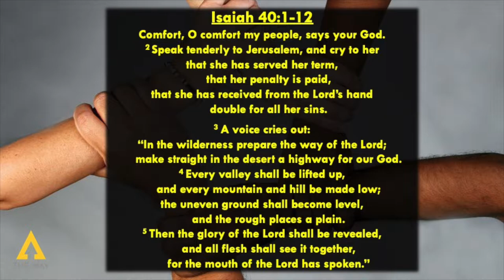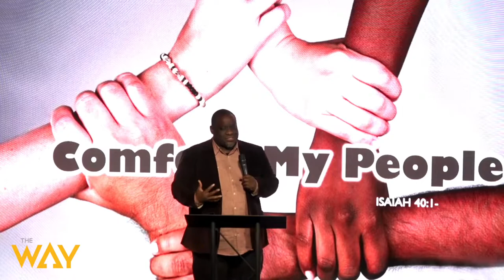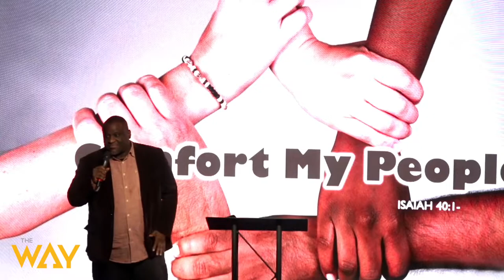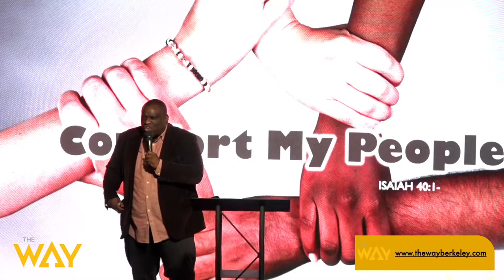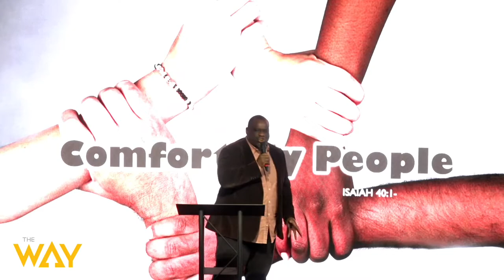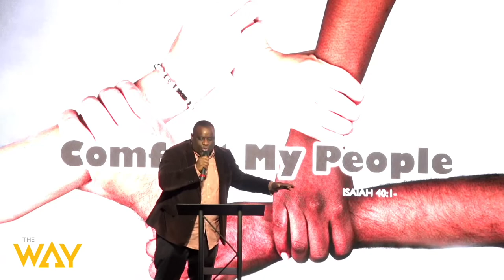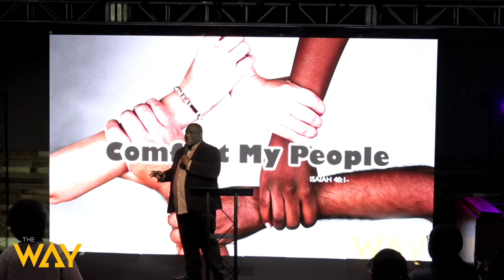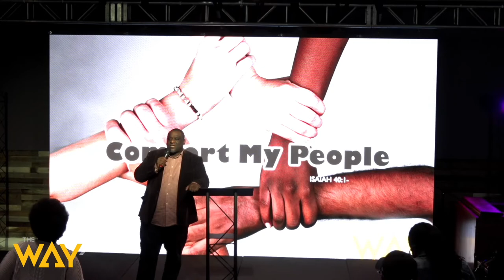The Way Berkeley Presents: Comfort My People by Pastor Michael McBride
Welcome and thank you for streaming with us. Has the trauma you have experienced created some valleys in your life? Find out ways that God is extending Comfort to God's people. Jesus Loves You, and so do we.